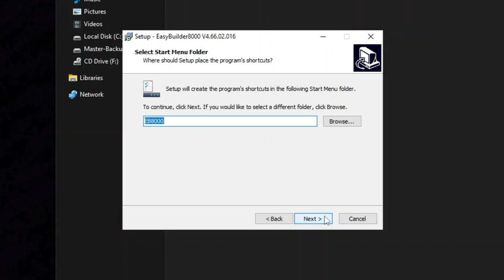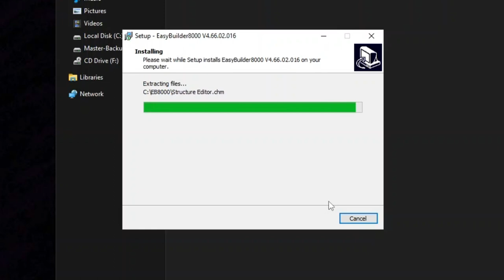How to Install HMI Software and Program in WEINVIEW EASY BUILDER 8000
1C3pNqDfHwOENWW6gW__zBlcXou41dUi2
/view?usp=sharing

EB8000 provides 32 index registers for users to use addresses flexibly. Via the index register, users can update an object’s read / write address without changing its content while HMI is running the project. The addresses of the 32 index registers are as follows: INDEX 0 [LW-9200] (16-bit). INDEX 15 [LW-9215] (16-bit) INDEX 16 [LW-9230] (32-bit). INDEX 31 [LW-9260] (32-bit) INDEX0 INDEX31 are descriptions of the Index Register. [LW-9200] [LW9260] are the addresses of these index registers. INDEX 0 and INDEX 15 are 16-bit registers with a range of up to 65536 words INDEX 16 and INDEX 31 are 32-bit registers with a range of up to 4G words. While using [Index Register], the address of the [device type] will be decided by the value of constant in the set address+ value in the chosen index register. Index register works in all [device lists] built-in [system parameter settings], no matter addresses in the bit or word format.